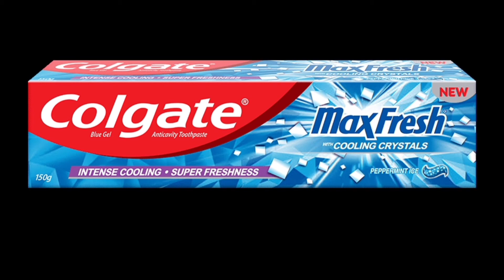Colgate ka add Kis Desh Mein Nahin dikhaya Jata | facts in hindi | facttalk hindi